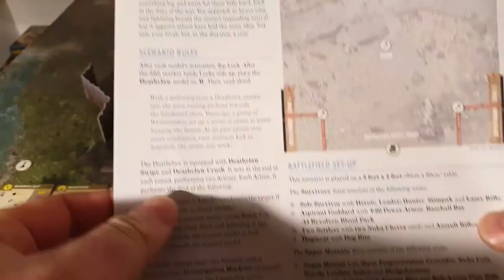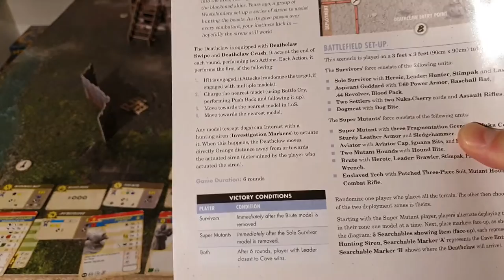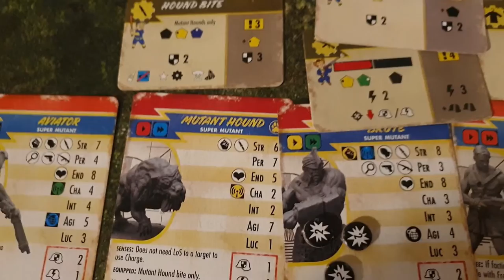Modiphius: Fallout Wasteland Warfare; Tutorial 5 Battlereport im AI-Modus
Mein fünfter Battlereport zum Thema Grundregeln in Fallout Wasteland Warfare. Gespielt wurde das Tutorial 5 aus dem Campaign Handbook im AI-Modus im Anschluss an mein Regelvideo 4:

Ich versuche jeweils zu erklären was und warum ich etwas tue und wie die Regeln in der Praxis funktionieren.

Fragen und Anregungen gerne in die Kommentare ;)